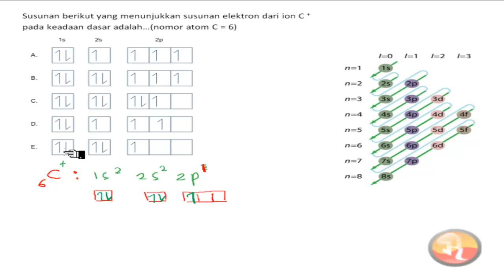🔴SISTEM PERIODIK 🔴Susunan berikut yang menunjukkan susunan elektron dari ion C + pada keadaan Dasar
susunan berikut yang menunjukkan susunan elektron dari ion C + pada keadaan Dasar adalah